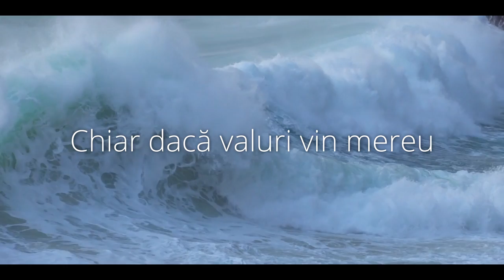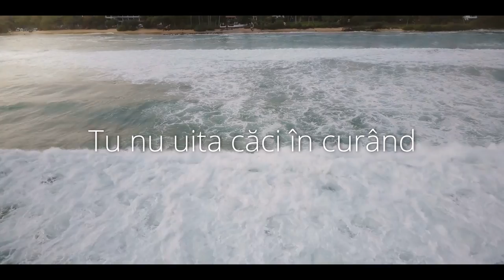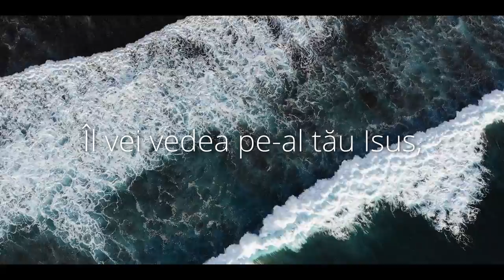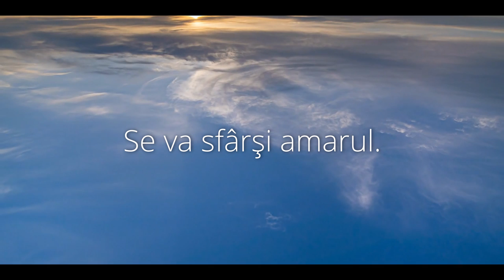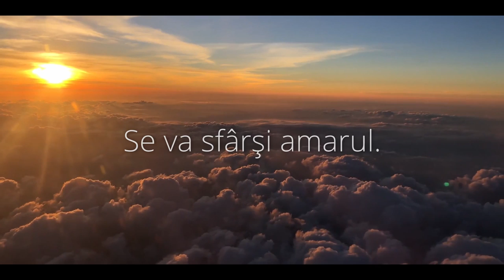Jeanina Ivașcu-Chiar daca valuri vin mereu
Voce-Jeanina Ivașcu
Autor-Autor necunoscut
Înregistrare-Andrei Țibrea
Orchestrația,mixaj & master -Valentin Mocanu
Studio:Speranța
Video :Emil Boldan

Versuri:
Chiar dacă valuri vin mereu
Şi crucea-i grea pe cale,
Tu nu uita că Dumnezeu
E-n barca vieţii tale.

R1: /: Chiar dacă valuri grele bat
Şi suferinţa-i mare,
Nu dispera, la Cel Prea ‘nalt
Găsi-vei alinare. : /

2. Chiar dacă încercări la rând
Ţi-au vestejit culoarea
Tu nu uita căci în curând
Soseşte primăvara.

R2: /: Isus în încercarea grea
Te vrea cu gelozie,
De-oi birui îţi voi cânta
De drag o veşnicie. : /

3. Aşa e calea către cer,
E-o luptă-nverşunată
Azi n-o-nţelegi, ea-i un mister
Dar vei pricepe-odată.

R3: /: Vei înţelege pe deplin
Când lupta-ţi va fi gata,
Când El va şterge-al tău suspin
Şi vei primi răsplata. : /

4. Îl vei vedea pe-al tău Isus,
Primi-vei o cunună
Pe-a Sale urme de-ai păşit
Luptând lupta cea bună.

R4: /: Înaintează, deci, cântând
E greu să urci Calvarul
Dar nu uita căci în curând
Se va sfârşi amarul. : /